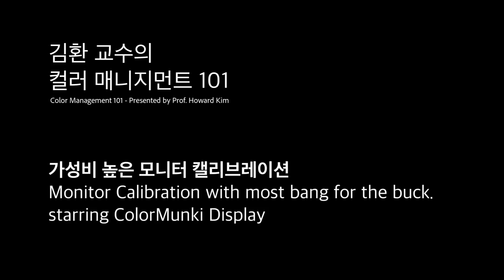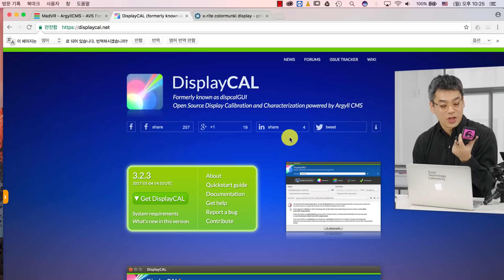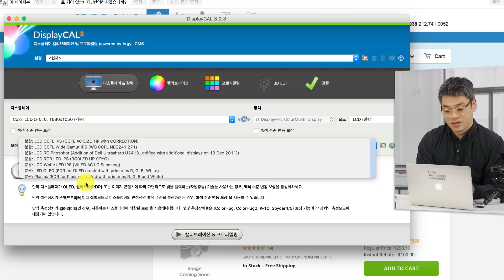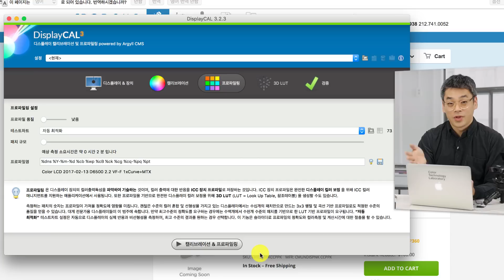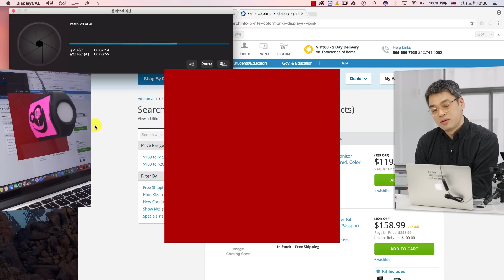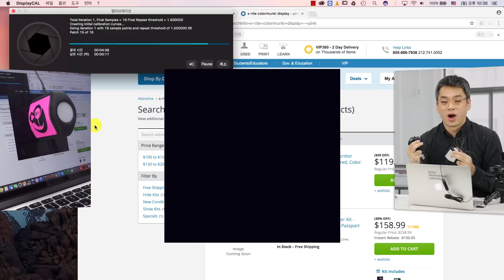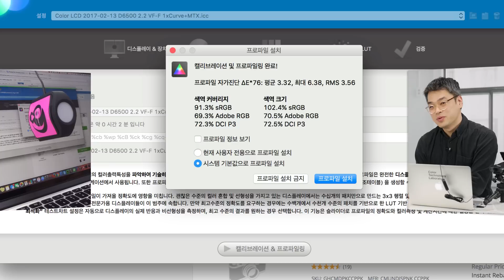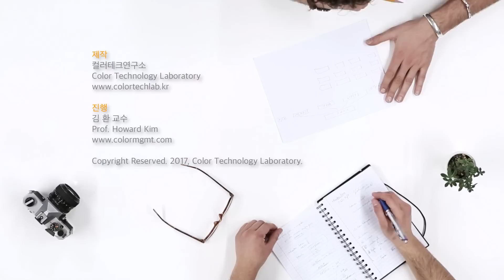모니터 캘리브레이션 최고 가성비로 하는 법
컬러테크연구소
Color Technology Laboratory

김환 교수 블로그
Prof. Howard Kim's Blog